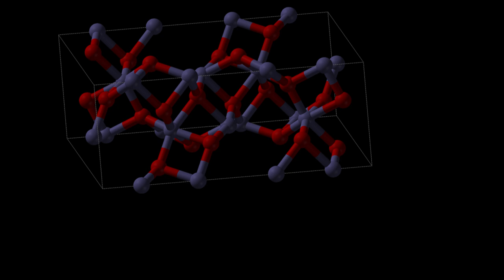La Misteriosa Roca Waffle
¿Es la roca waffle una formación natural, un vestigio de una antigua civilización, o simplemente un mito moderno? En este video, desentrañamos la historia detrás de esta extraña y fascinante roca, explorando las teorías más populares y revelando los hechos científicos.